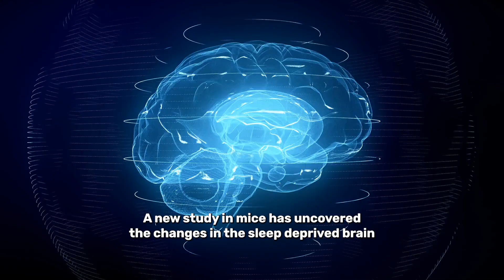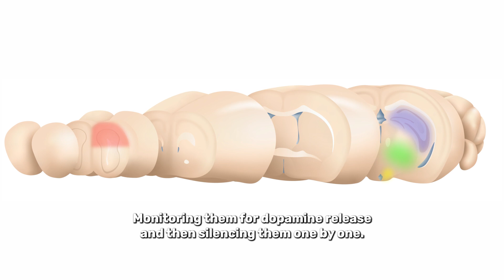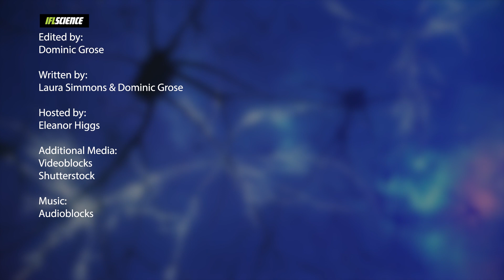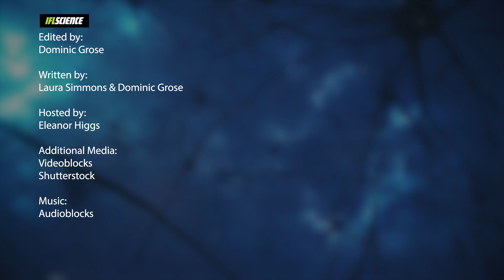Could Pulling An All-Nighter Rewire Your Brain?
The thought of forgoing sleep is not a very cheerful one for most people, but a new study has shown that pulling an all nighter could help to rewire your brain.

00:00 Intro
00:07 Pulling an all nighter
00:18 New study in mice
00:54 Statement from the author of the study
01:10 How the experiment was carried out
02:00 Depression in Americans
02:13 New studies into depression
2:22 Pulling an all nighter is not a quick fix